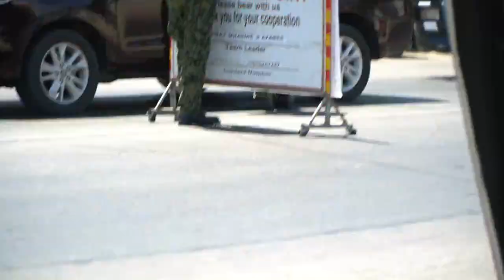News Report of Palawan Adventist Mission | Food distribution | Enhanced Community Quarantine